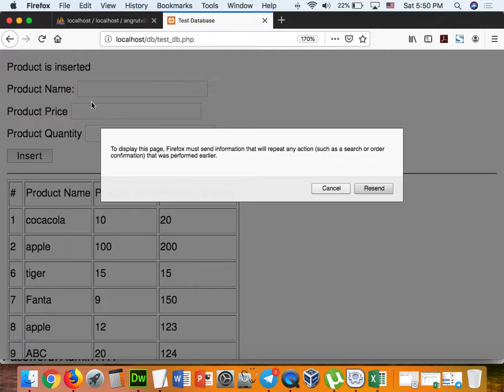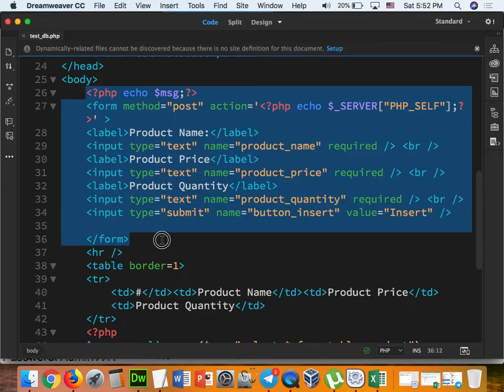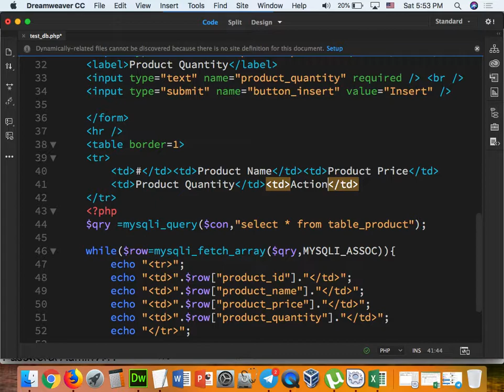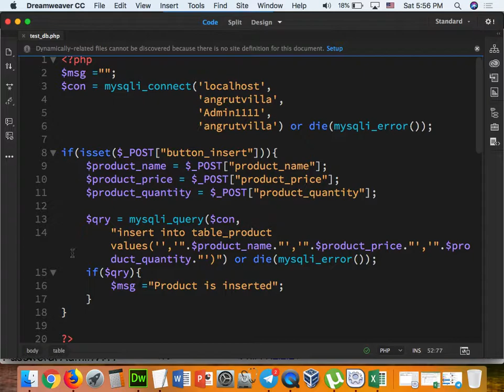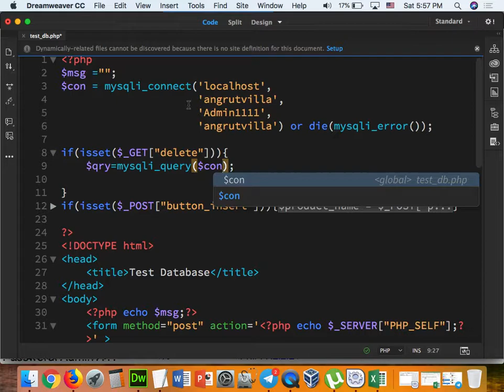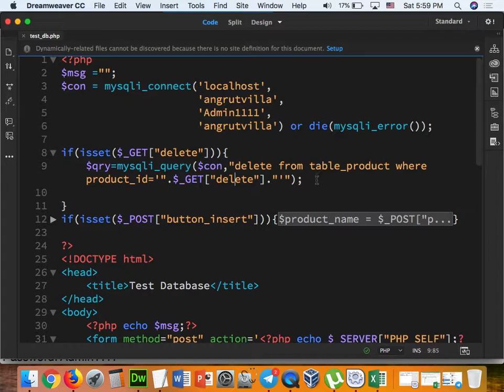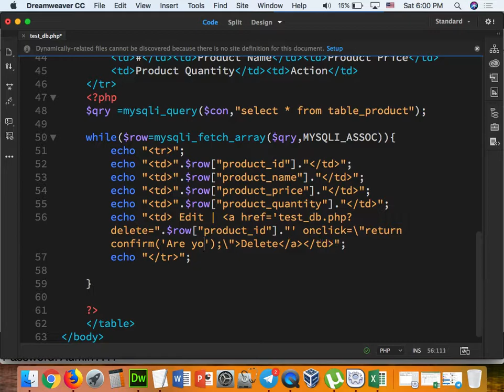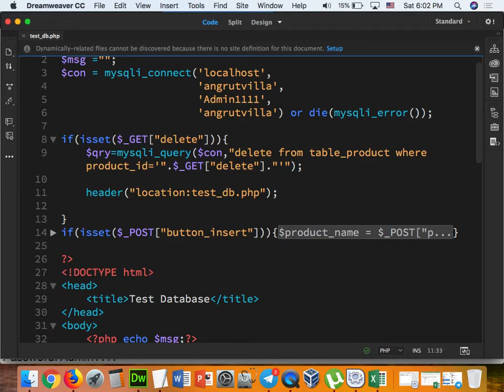Part 096 - PHP 32